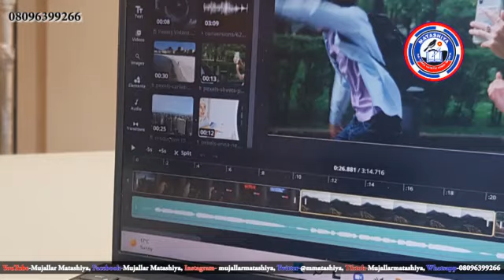Labaran Matashiya TV na yau Talata